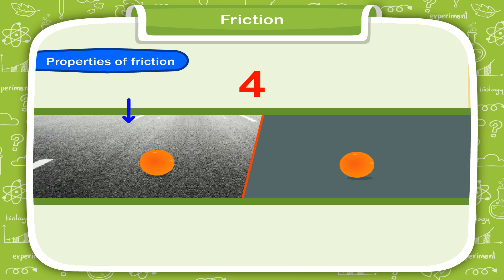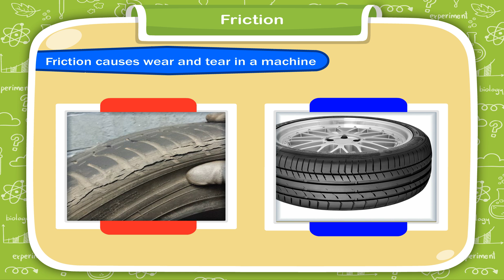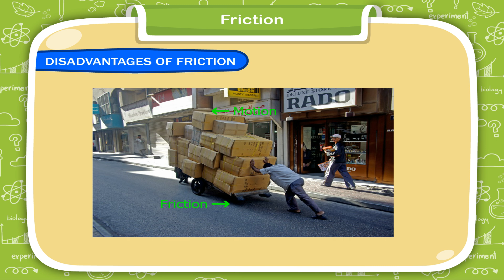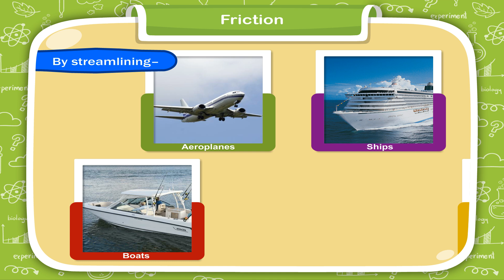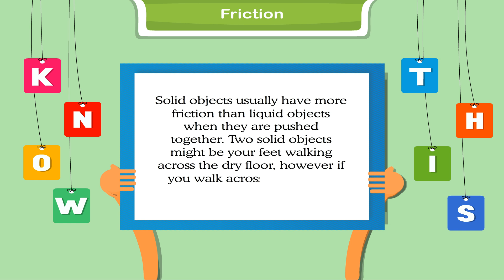Friction class-4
This video from Kriti Educational Videos explains about the friction. Here it explains the effects, properties, advantages and disadvantages. This video is suitable for class 4.

Contents:
1. Friction- introduction
2. Properties of Friction
3. Effects of Friction
4. Advantages
5. Disadvantages
6. Methods of reducing friction

0:00 Introduction
0:18 Properties of friction
0:51 EFFECTS OF FRICTION
1:02 Friction produces heat
1:15 Friction causes wear and tear in a machine
1:44 DISADVANTAGES OF FRICTION
3:22 METHODS OF REDUCING FRICTION
3:45 By using lubricants (grease, oil)
4:01 By using ball bearings
4:13 By using wheels or rollers on heavy suitcase
4:28 By streamlining